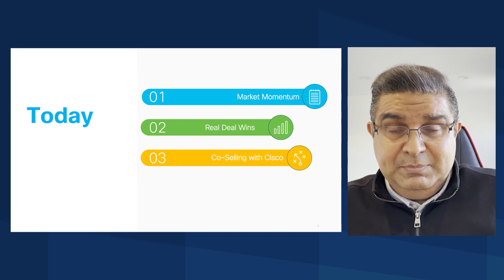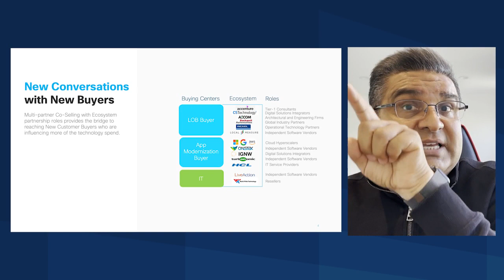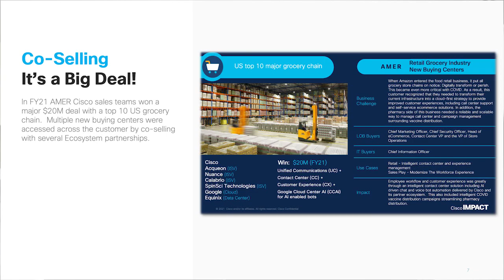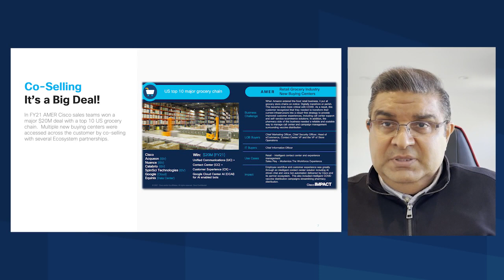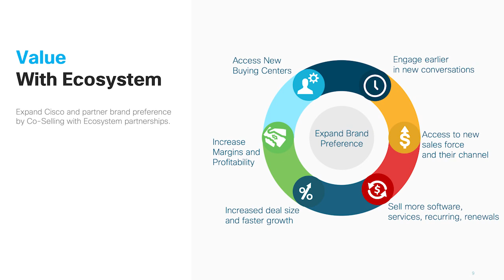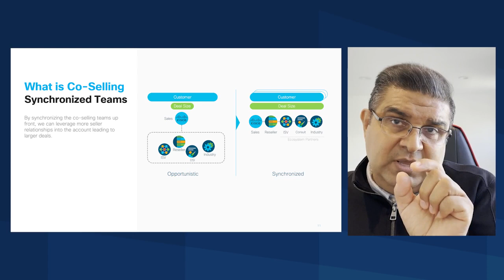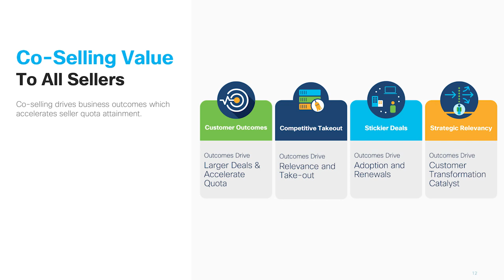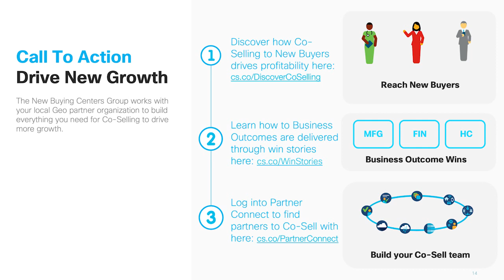Co-Selling: The Bridge To New Buying Centers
Akbar Hasan, Sr. Director of Business Development, Cisco Partner Sales, discusses the market momentum behind co-selling, some practical wins, and how you can engage in co-selling today with Cisco.